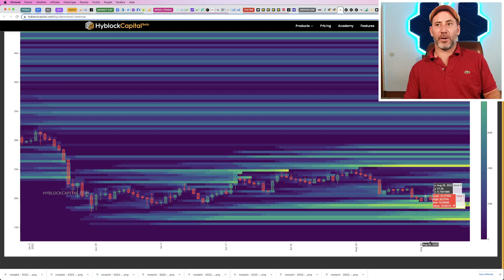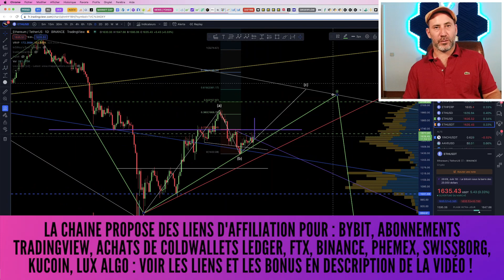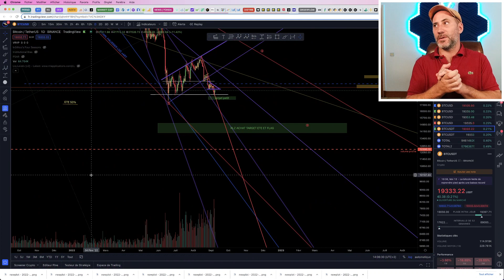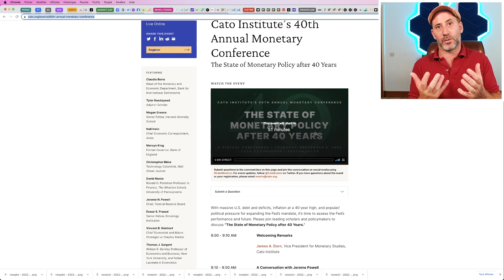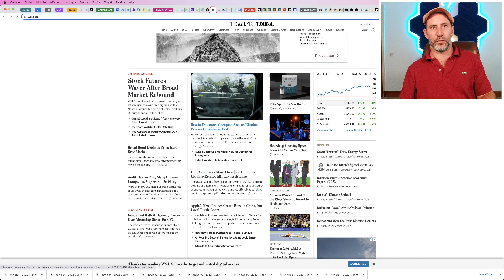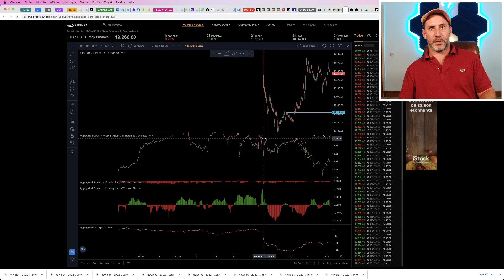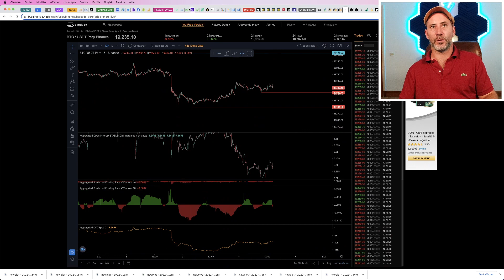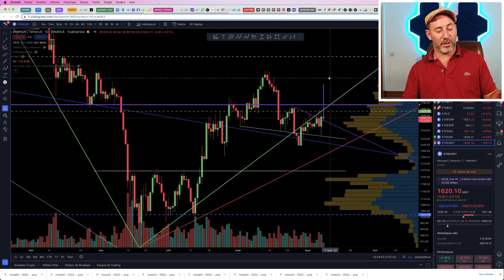BITCOIN : ATTENTION AU DISCOURS DE POWELL + A-T-ON TROUVE LE BOTTOM?+ ANALYSE BTC ET ETHEREUM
Dans cette vidéo on va s'interesser aux différents scénarios du jour, malheureusement je ne peux pas attendre le discours de Powell pour le debriefer mais on va donner les clefs pour pouvoir avoir la bonne lecture du ton et des mots que va utiliser notre ami Jayjay. On ira aussi faire comme d'habitude une analyse complète technique, fondamentale et sentiment.
Bonne vidéo !

Lien Bybit : 4400 $ de bonus, 0% de maker fees pendant 30 jours